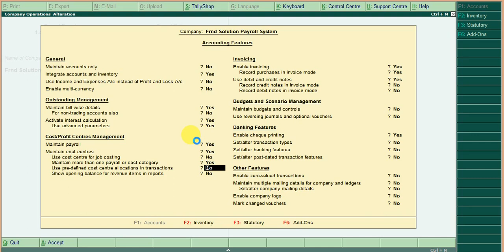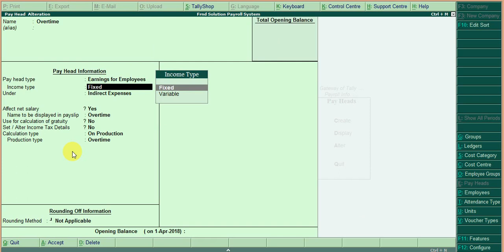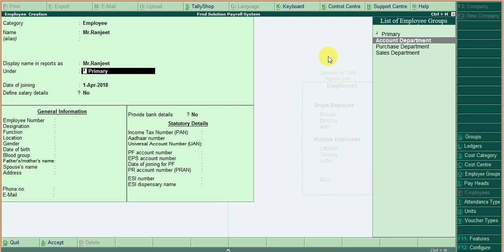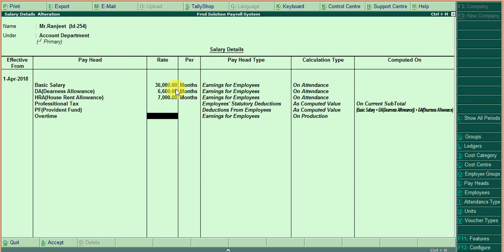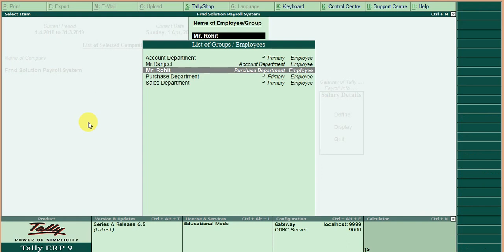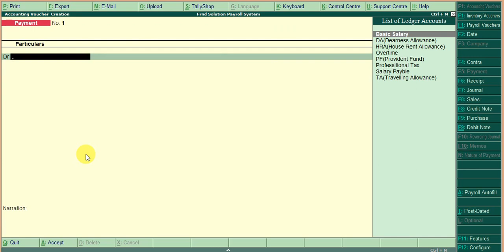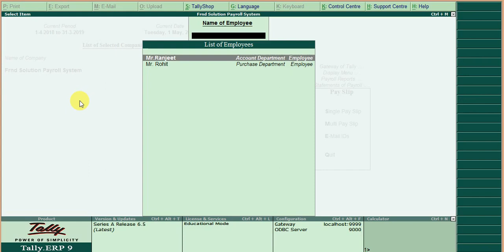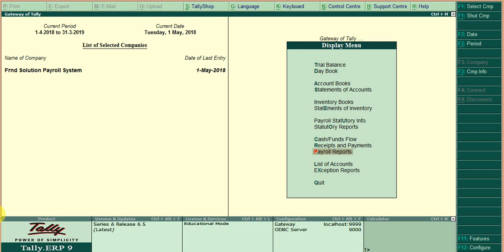Payroll management System (Attendance, Salary,Employee Profile) In | payroll in tally erp 9 in hindi